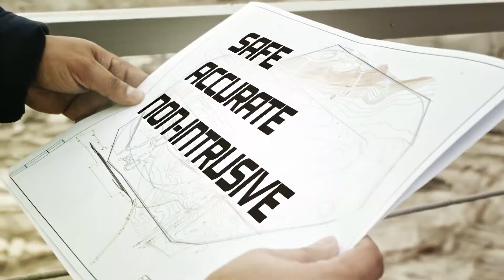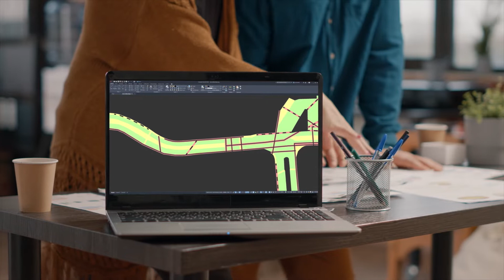exodigo product video WITH MIX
סרטון מוצר לחברת אקסודיגו המפתחת מערכת
לזיהוי שכבות הקרקע במגוון טכניקות עתירות ידע
ובדרך בלתי פולשנית

לקוח: EXODIGO
הפקה: איתן בייגל
בימוי: אלעד בן דוד
עריכה: אורן הראל
תסריט: אורן ברזילי
צילום וצילום רחף: אורי סקופ
קריאטיב: אלעד בן דוד
פוסט פרודקשן: EBDPost.co.il
הפקת סאונד: איתן קריאף